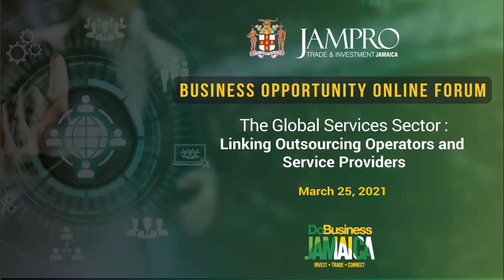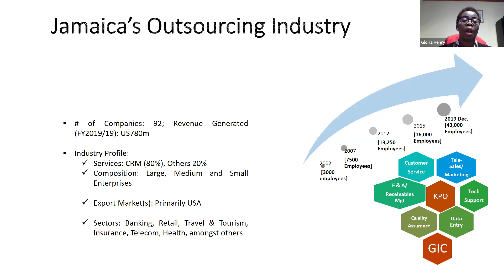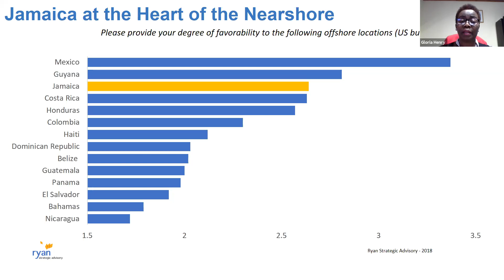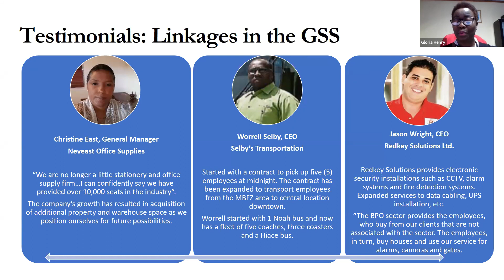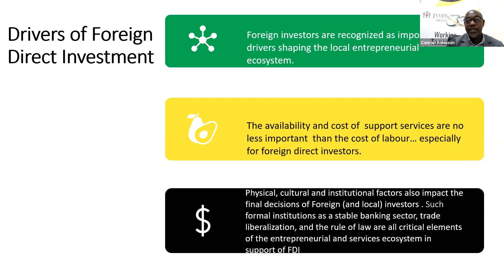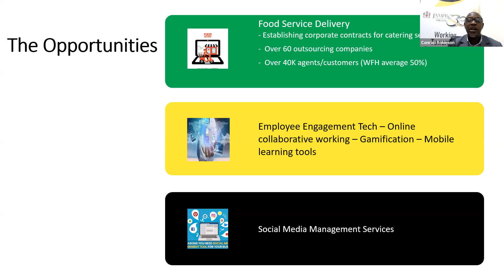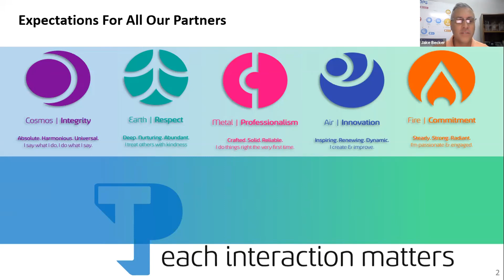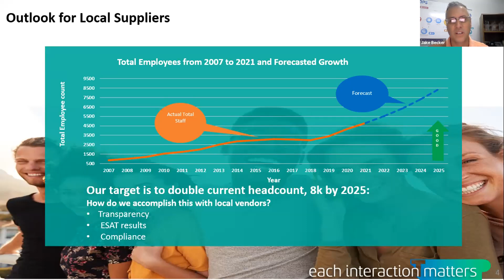The Global Services Sector: Linking Outsourcing Operators and Service Providers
Watch this full webinar to learn more about opportunities in the Global Services Sector and how to access them, whether you are in concessionaire, stationery, officesupplies, uniformsupplies, transportation, legalservices, accountingservices, janitorialservices, interiordesign, insurance, and technicalservices